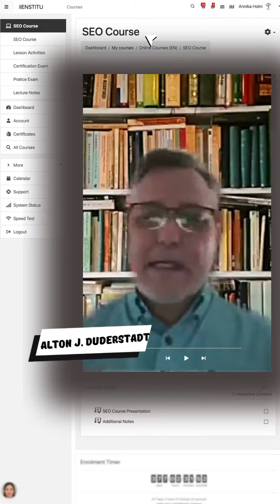Free Online Courses with Certificates: Earn & Gain with IIENSTITU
Welcome to our free online courses!

Join educators like Markus Eden Hauser, Alton J. Duderstadt II, Liis Kambek, and many others as they guide you through topics like digital marketing, business management, and more.

Gain valuable knowledge and even earn certificates.